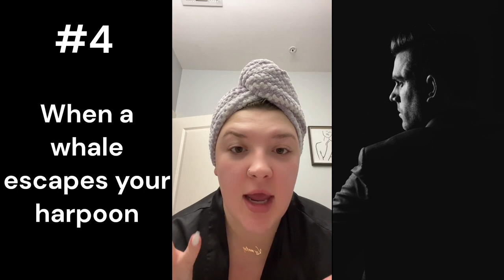The reason why MEN stopped dating MODERN WOMEN (part 109)